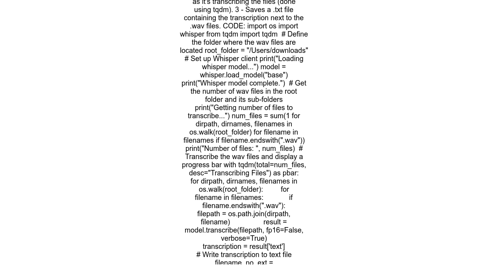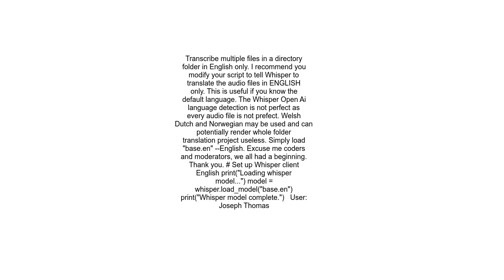How do I run Whisper on an entire directory